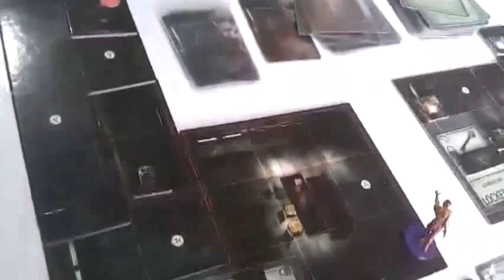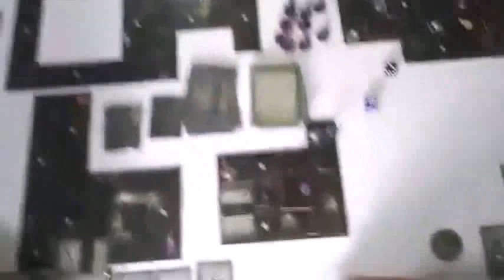Resident Evil 2 juego de Mesa -Recorriendo el Departamento de Policía de Raccon City (video muestra)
Sábados de Ludoteca: Los invitamos a una tarde de juegos de Mesa con Resident Evil 2 dónde jugaremos de inicio y hasta la misión que alcancemos llegar. Todos los que gusten venir son bienvenidos a vivir está aventura... No falten a partir del mediodía 🙂👍😍✨

Durante muchos años hemos mantenida la hermosa tradición de los juegos de mesa (aún antes de que los vendiéramos en la tienda), como una forma mas de convivencia sana dentro de nuestro local y para nuestra comunidad de coleccionistas y jugadores... Ahora nuestra Ludoteca nuevamente esta abierta y esperando a nuevos miembros, si quieres unirte te esperamos. 😉
**JUEGOS DE MESA, JUEGOS DE MINIATURAS, JUEGOS CON CARTAS Y JUEGOS DE ROL.***
Conoce nuestra Friki Tienda Zona Geek tenemos para ti: Comic's, Mangas, Libros, Funkos, Peluches, Anime y Series, Posters, álbumes de estampas y Tarjetas coleccionables*
Vengan a visitarnos a nuestro local de la colonia Moctezuma